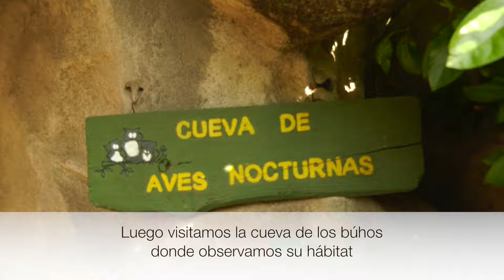Demos un paseo por el Zoológico Nacional con Niños, Cámara, Acción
Viví un encuentro maravilloso con las criaturas que habitan en el zoológico nacional.